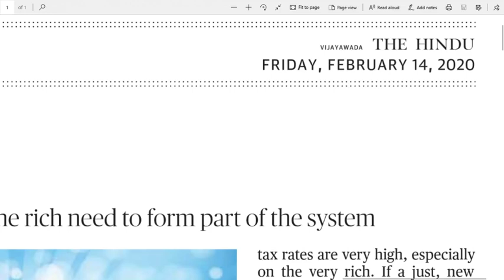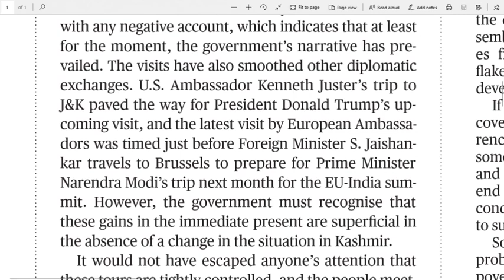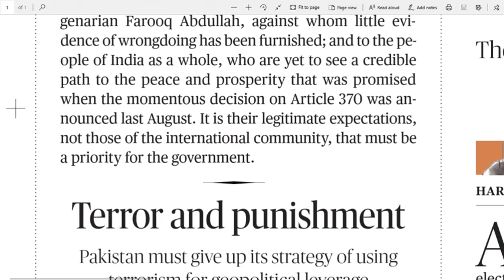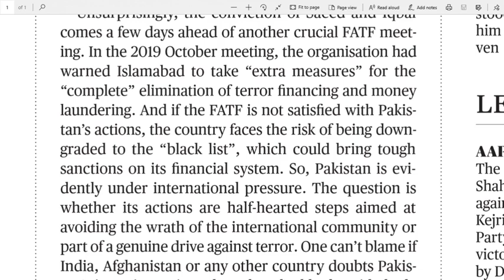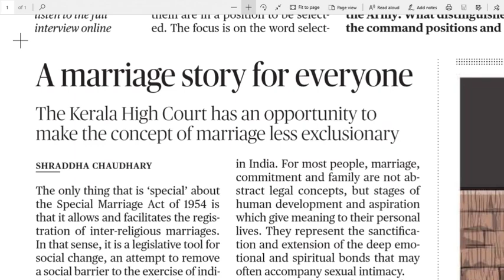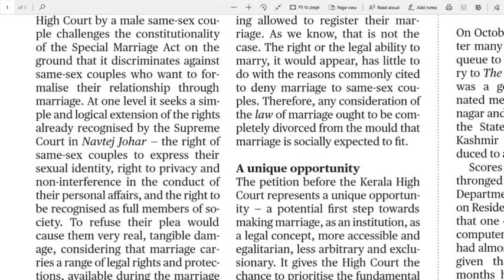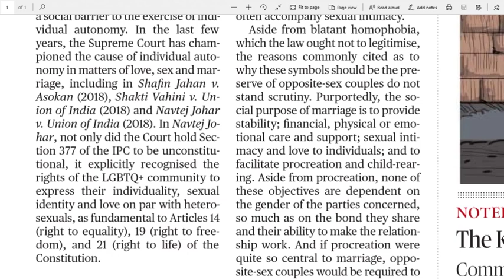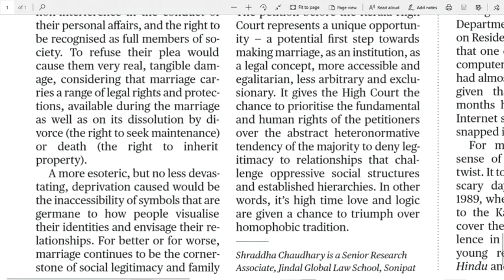14.02.2020 The Hindu Editorial Analysis in Telugu | Today Hindu Editorial Analysis in Telugu